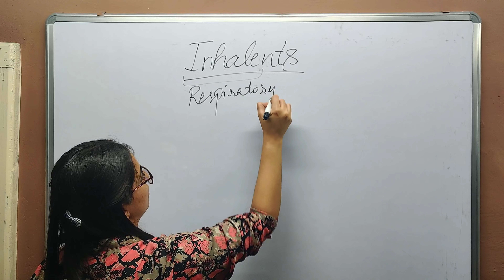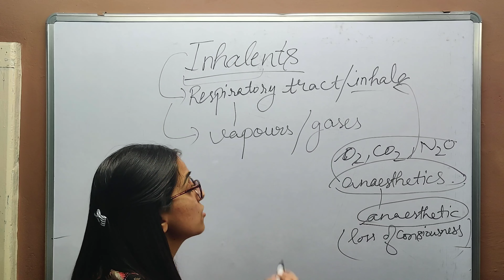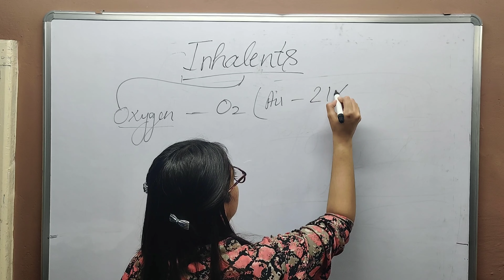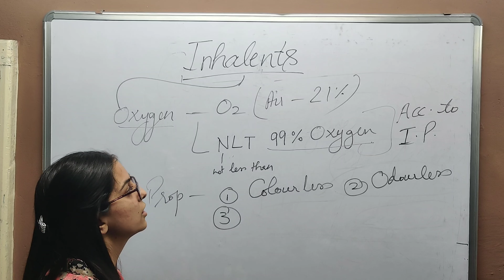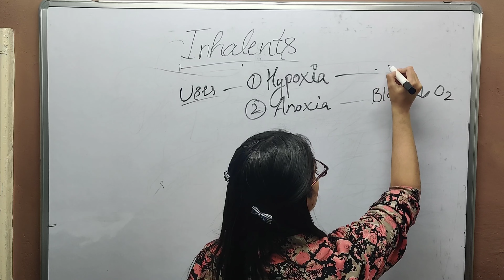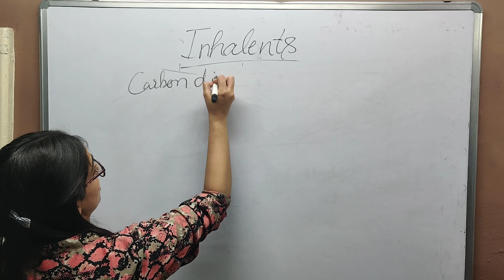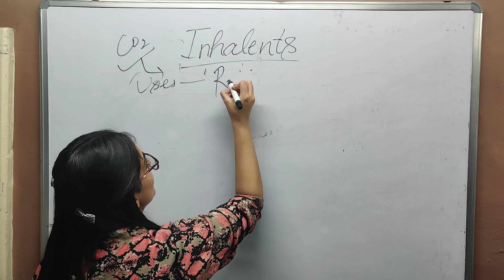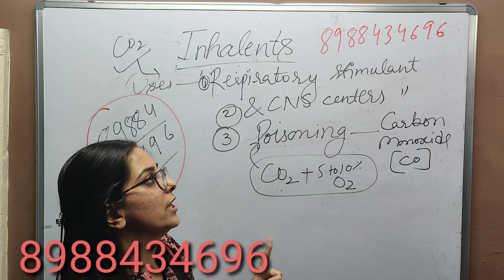🔴Pharmacy batch start | Demo lecture by Mam Divya Arora | post code 894 and 910 | Paid course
Demo lecture